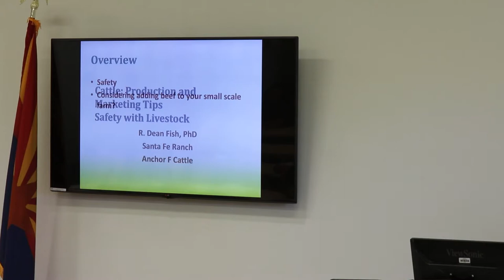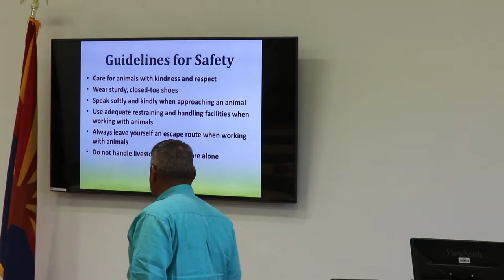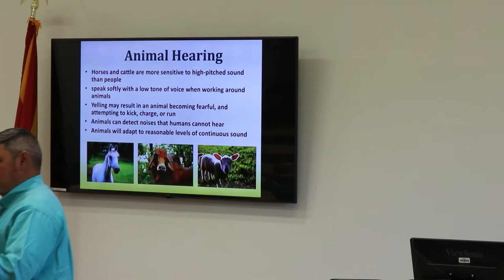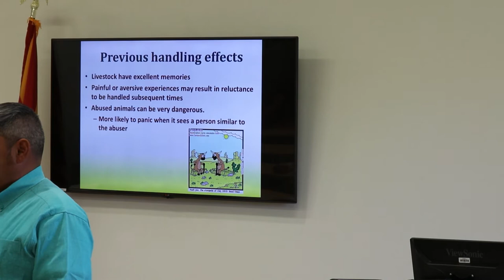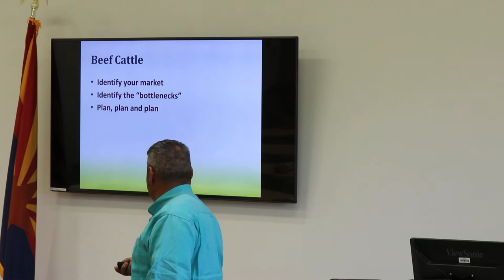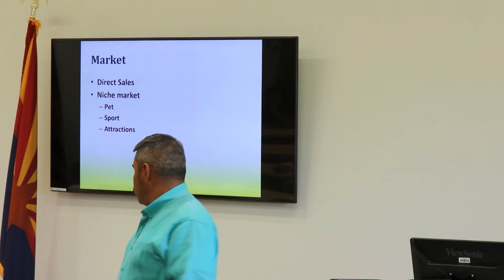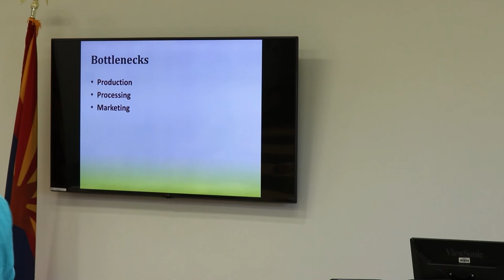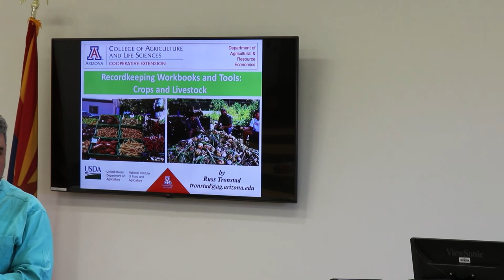Cattle: Production and marketing items to consider for generating a profit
Dr. Dean Fish, Anchor F Ranch; Beginning Rancer/Farmer Workshop